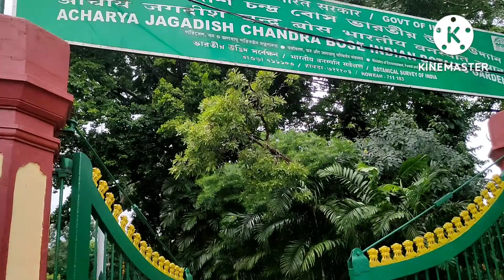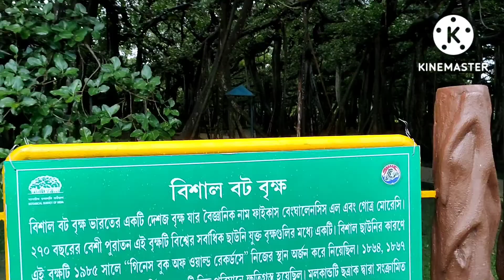Botanical garden | Acharya jogadish Chandra Bose botanical garden | the great baniyan tree 🌲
Indian botanical garden/ acharya jogadish Chandra Bose botanical garden located in howrah shibpur.